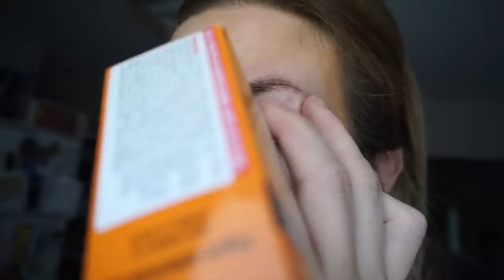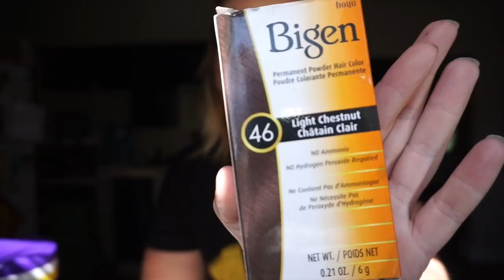My Thoughts On Beauty Guru Drama |vlogust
My Camera
My Lighting:
I use different lighting at different times here's links to the 2 different sets I use!

                                                     |FTC|
All opinions in my videos are my own, nothing has been sent to me or sponsored unless I have stated so in the video!

If you don't like my attitude or the language I use, simply DONT WATCH, all negative comments will be deleted and blocked :)